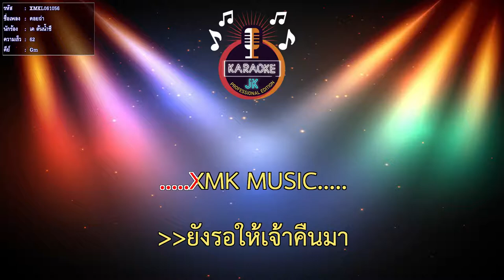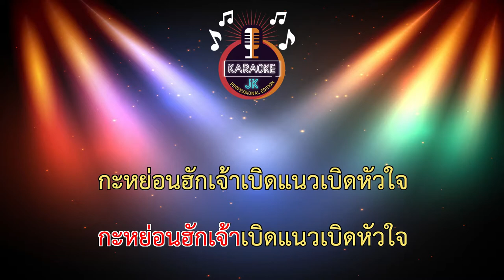คอยถ่า (62-Gm) - เค ต้นน้ำชี 【 Cover By คาราโอเกะดนตรีสด 】